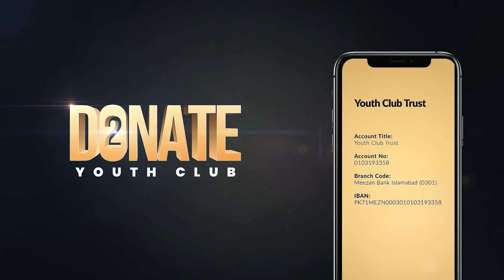Khud اور Khudari. || Reclaim Positivity | Episode 4 Part 4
An intentional taunt...or perhaps an inconsiderate joke, either way it hits straight to the target: your dignity. In this latest installment, Dr. Farah unveils a simple truth; for others to respect you, you must begin by respecting yourself.

Learn the basics of self respect, an essential for self love.

Reclaim Positivity | Learning to Fall in Love with Yourself
With Dr. Farah Zeb, Speaker at YC

For a mentoring session, register at the links below-

Account Details:
BANK: MEEZAN BANK LIMITED
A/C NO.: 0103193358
BRANCH CODE: 0301-BLUE AREA BR-ISLAMABAD
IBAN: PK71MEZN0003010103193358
SWIFT CODE: MEZNPKKAN
ADDRESS: 37-B, TAHOR PLAZA, JINNAH AVENUE, BLUE AREA, ISLAMABAD

Pledge Now!